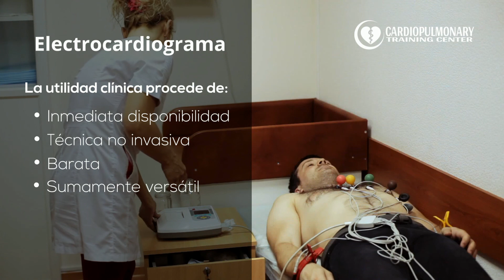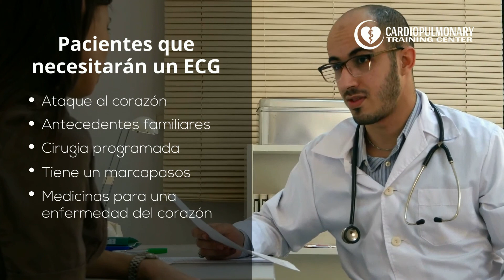Introducción al Electocardiograma